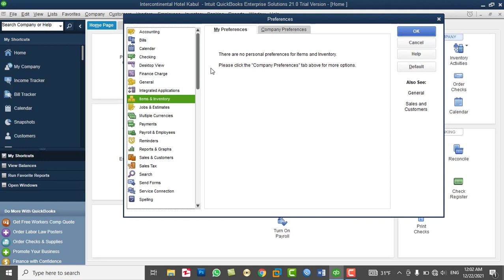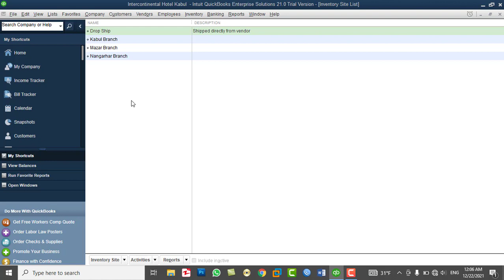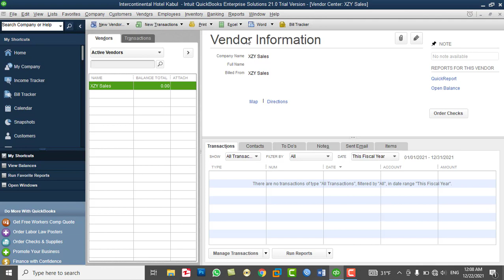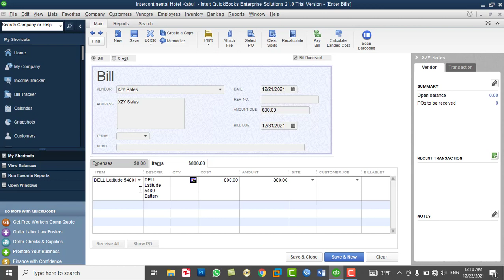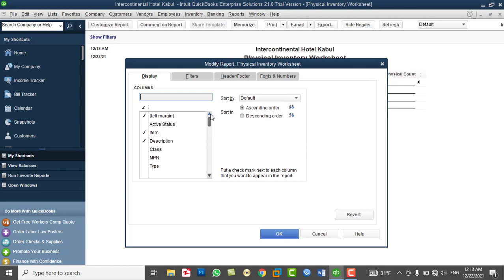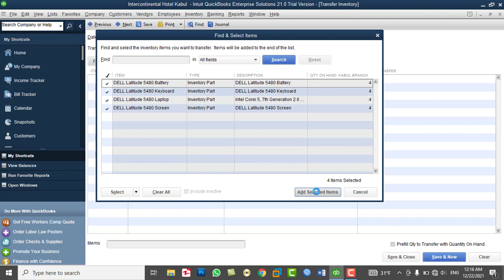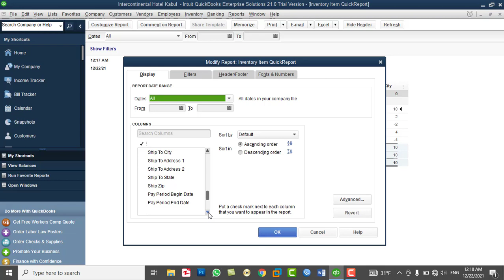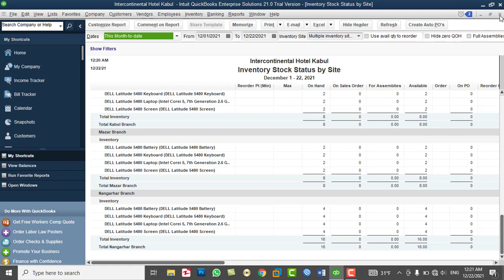Working on transfer Inventory in QuickBooks Enterprise solution 2021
In this video you will learn how to turn on Advanced Inventory and transfer Inventory